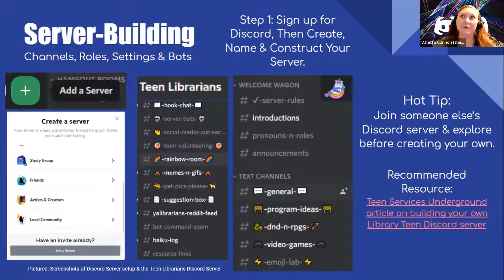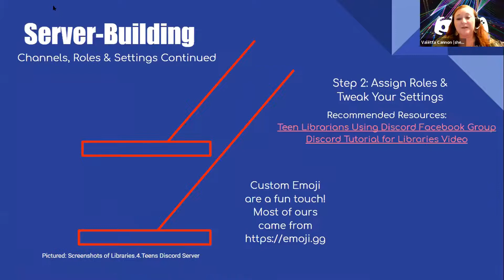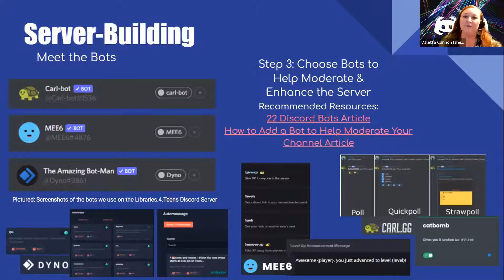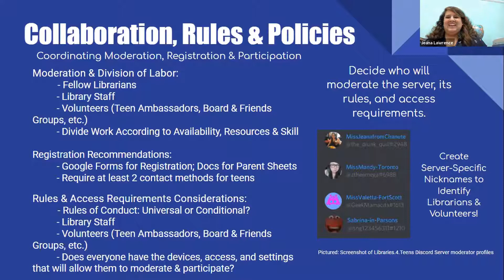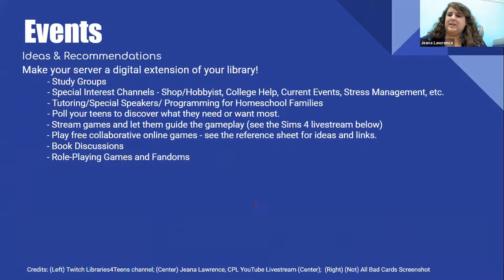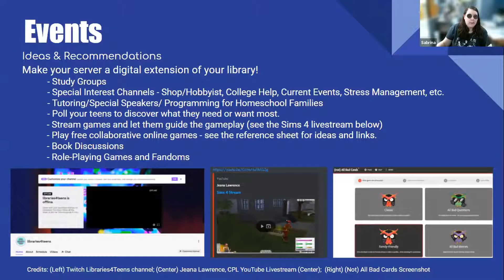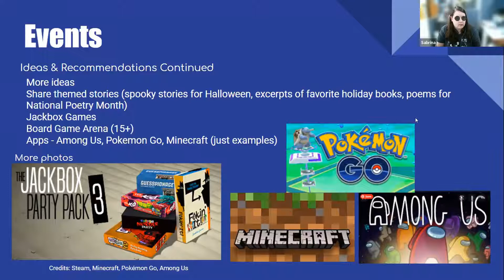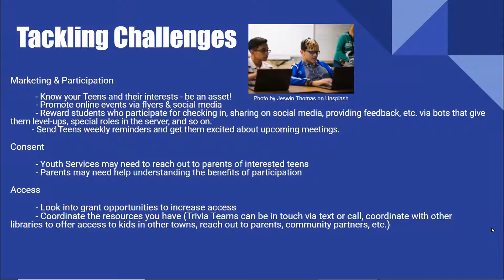SEKLS Fall In-service 2021 - Launching a Teen Discord Server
Launching a Teen Discord Server
Valetta Cannon, Fort Scott Public Library
Jeana Lawrence, Chanute Public Library
Sabrina Graham, Parsons Public Library
Mandy Simon, Toronto Public Library
Evaluation for CE credit now closed.